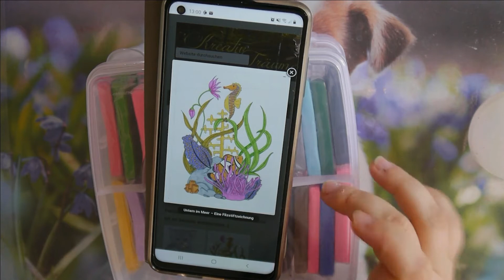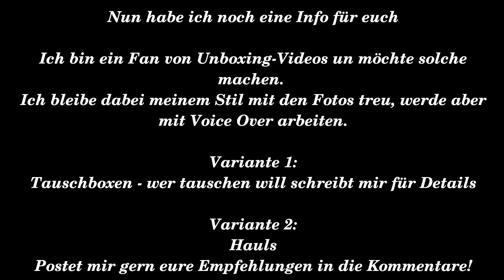Eine Aquariumswelt aus Polymerclay